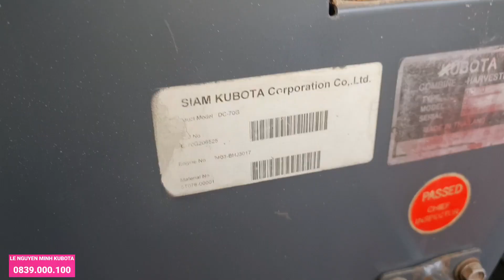Test Máy gặt đập liên hợp KUBOTA DC70 ( 506525 ) 340 tr - 0839000100